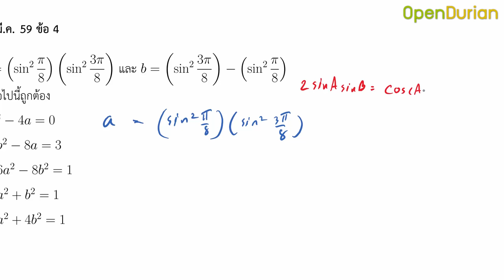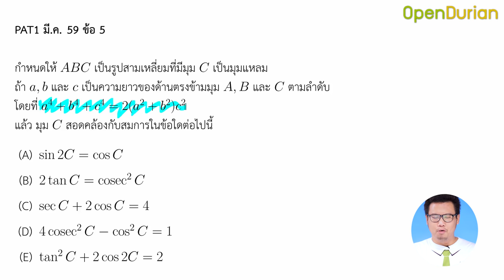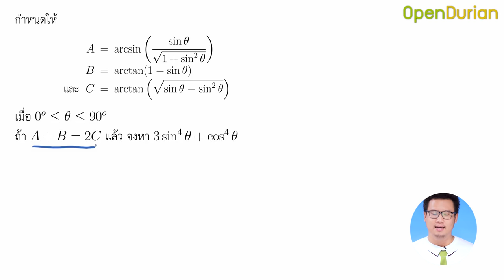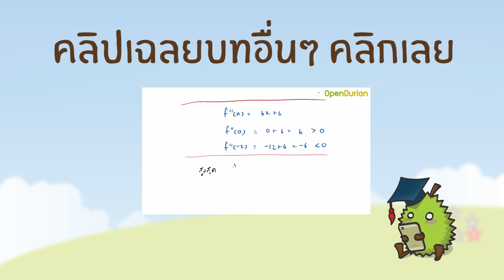เฉลยข้อสอบ PAT1 มี.ค. 59 #3 ตรีโกณมิติ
เฉลยละเอียดข้อสอบ PAT1 มี.ค. 59 บท "ตรีโกณมิติ" โดยครูปอม OpenDurian

สำหรับแบบทดสอบชุดนี้ออกเรื่องตรีโกณมิติถึง 4 ข้อ ได้แก่ข้อ 4, 5, 9 และ 38 ที่สำคัญคือเป็นข้อยากถึง 3 ข้อ!!!

ข้อ 4 (ยากปานกลาง) โจทย์มาตรฐานตรีโกณมิติ เลือกใช้สูตรให้ถูกต้องเพื่อจัดรูปมุมให้ได้ นอกจากจะคิดได้แล้วยังต้องเช็คตัวเลือกอีกนะ

ข้อ 5 (ยาก) โจทย์รูปสามเหลี่ยม ใช้กฎของ cosine แต่ความยากอยู่ที่การจัดรูปสามการกำลัง 4 ซึ่งต้องจัดให้อยู่ในรูปกำลังสองสมบูรณ์ ยากเอาการ

ข้อ 9 (ยาก) เป็นโจทย์มาตรฐานตรีโกณอีกข้อ มาแบบสั้นๆ เลือกใช้สูตรให้ถูก แนวเดียวกับข้อ 4 แต่ข้อนี้จัดรูปยากกว่า ขั้นตอนเยอะกว่าพอสมควร ที่สำคัญ ต้องเช็คตัวเลือกอีกตามเคย

ข้อ 38 (ยาก) โจทย์อินเวอร์สตรีโกณ ขั้นตอนไม่ยาก แต่อินเวอร์สมาถึง 3 ตัว ถ้าใครไม่ฝึกให้เชี่ยวชาญจะเสียเวลาคิดเยอะมาก

ถ้าไม่อยากพลาดคลิปเฉลยบทต่อๆ ไป อย่าลืมกด subscibe เราไว้นะครับ